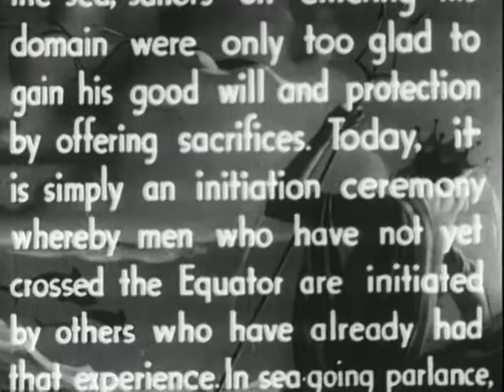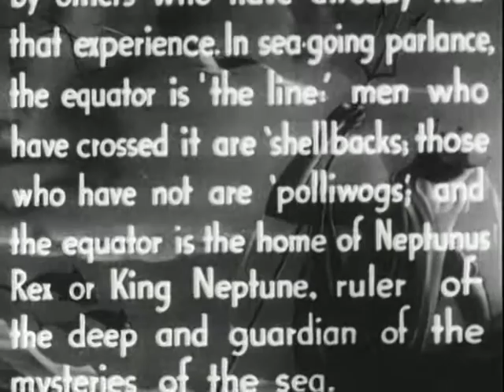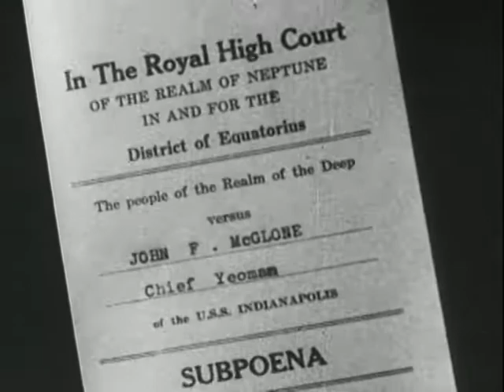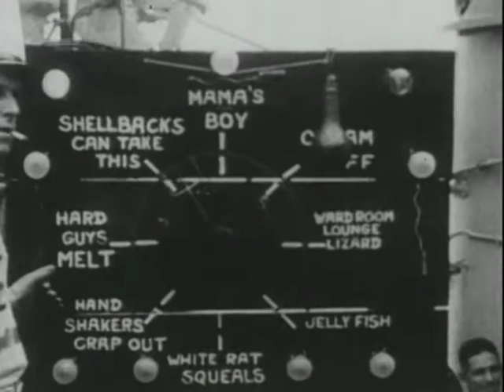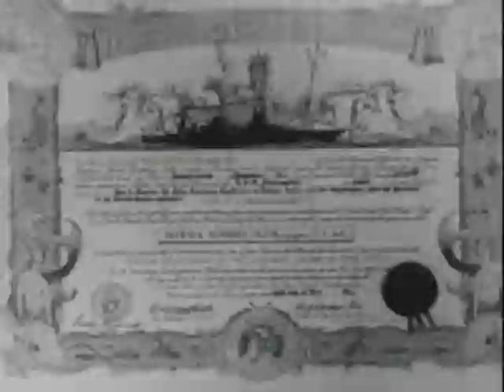Neptune's Realm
Neptune's Realm - FDR Presidential Library   - Video 213 - From Pathe News. MP71-8:9 Navy ships with Franklin D. Roosevelt on board approach the equator. Sailors who have not yet crossed the equator are initiated in a silly ceremony with Neptune officiating. FDR observes the fun. Narrated Archival footage from the FDR Presidential Library.